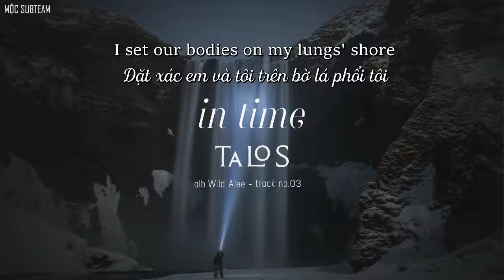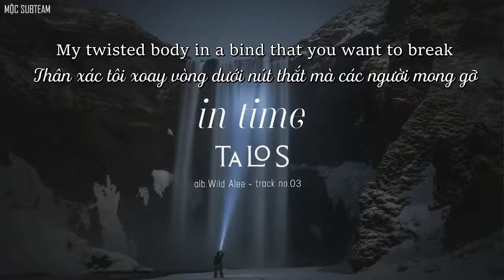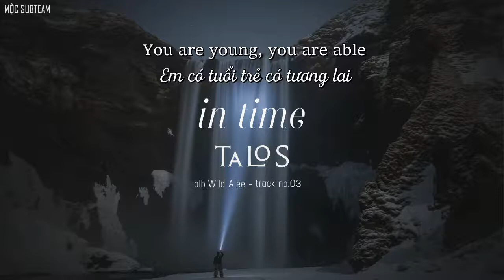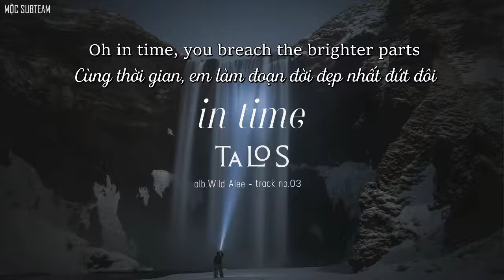[Vietsub+Lyrics] In Time - Talos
Lyrics :
I set a fire to the moon shape
We are just shadows in the cascades of history
Faded love in your own games
The sky will lead
I set our bodies in my long show
This heavy whisper makes me more scared than anything
I was loved and then I lost love
I know they'll never find her
Swear out I'll lose the madness
I feel free in time
Fall depths with me miles apart
In light, we solve our own lives
In time, you breach the brighter parts
In light, we fall
You brought me something from this long jog
My twisted body and a body that you want to break
This house is covered by your blood spoke
Don't give a fuck what's taken
I hear these walls are making
I just leave in time
So lay down all limbs
All on mambos, they are fable
Blinded all over
Been casted all out into the light
And I sense all your romance
Here I am only, you are able
To run from the scare
Feeling alone to feel alive
In time, fall depths with me miles apart
Oh in time
Oh in time, you breach the brighter parts
In time